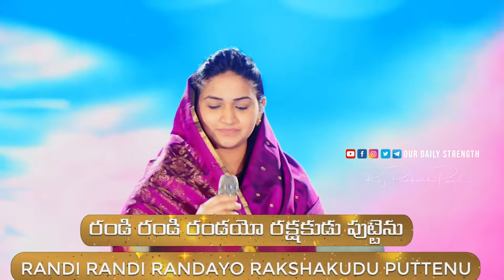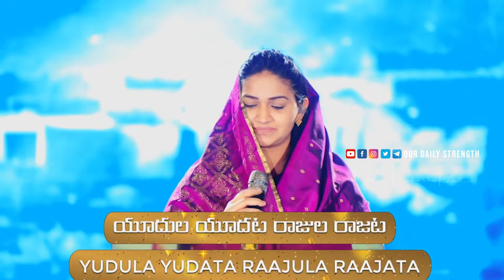Randi Randi Randayo Rakshakudu Puttenu // Telugu Christmas Songs // Raj Prakash Paul